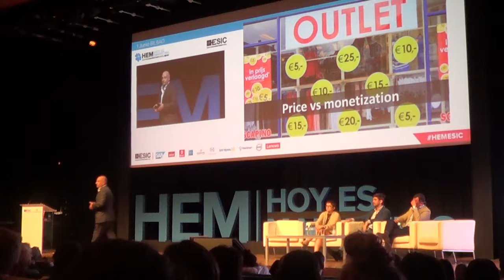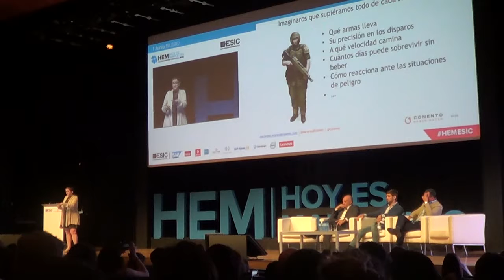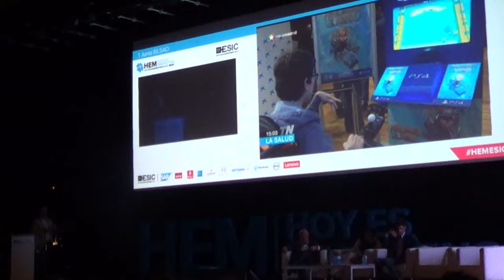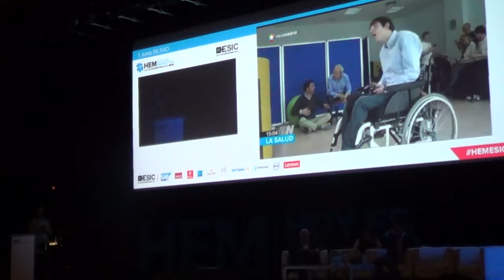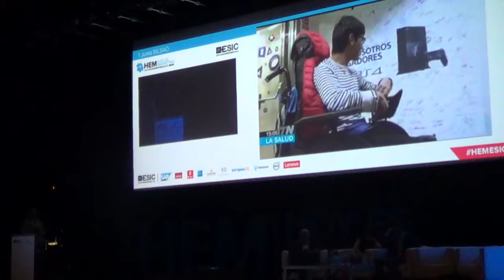El Sol 2017 - Digital Business Trends and Case Studies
Manuel Balsera (Profesor en ESIC), Macarena Estévez (CEO en Conento), Juan José González (CEO en Helping) y Pedro Clavería (Co-founder y managing director Ensouthern Europe Region. Gloval Savings Group en Cuponation).